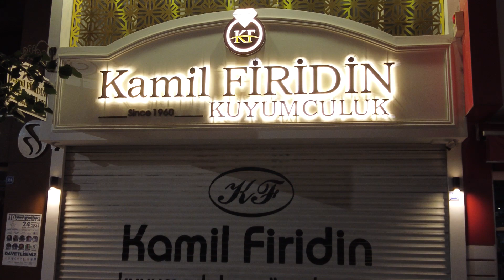GÜLLÜ İLE SERVET KÖÇEK ÇİFTİNE MUTLULUKLAR DİLERİZ...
SAİT CİVELEKTEKİ   HORANI  GÖRDÜN MÜ...